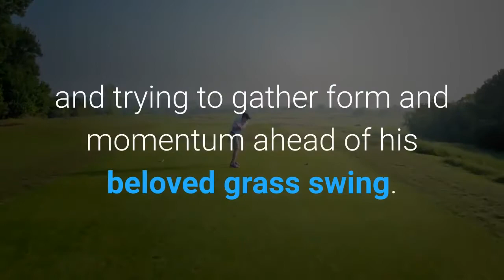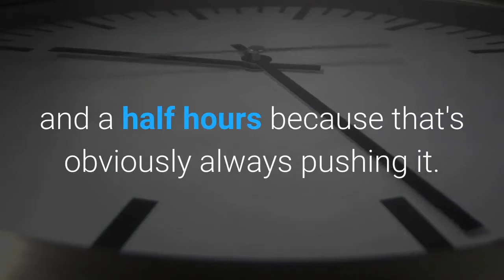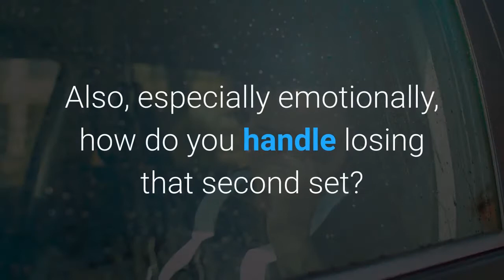Roger Federer 'I would prefer to be in Rafa's or Novak's shoes right now'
Like many times before, Roger Federer, Rafael Nadal and Novak Djokovic are through to the last 16 at a Major event. Separated by two Major titles in their extraordinary GOAT race, the three legends are in contention for the Roland Garros trophy, although not from the same perspective. Nadal and Djokovic are yet to lose a set this week in Paris, sailing into the fourth round without facing a tougher obstacle and remaining on a collision path towards the semi-final clash. Unlike these two, Roger Federer is in a different position, playing only the third tournament after the last year's Australian Open and trying to gather form and momentum ahead of his beloved grass swing. Two months before turning 40, Roger became the oldest player in the fourth round at a Major since Ken Rosewall in 1978, prevailing over Dominik Koepfer in four tight sets after three hours and 35 minutes. After the match, Federer said that he would love to in Nadal's or Djokovic's shoes, as he doesn't know how his knee would react after such a difficult encounter and by far his toughest challenge in the last year and a half. Roger Federer has joined Rafael Nadal, Novak Djokovic in Roland Garros R4."It's fun in some ways not knowing, like in 2017 when I came back or when nobody really knows, even I don't know what is possible. That's got a fun angle, but I would prefer it differently. I'd prefer to be in Rafa's or Novak's shoes right now where they're like, 'I'm feeling good. If I'm playing well, I'm winning.'I don't have that feeling right now, so for me, these are all stepping stones to something significant. It's the season, and it's the comeback. I need matches like these. I clearly hadn't practiced for three and a half hours because that's obviously always pushing it. I pushed as much as I could, as we thought was reasonable. Today's match was a huge step forward for the team and for all of us. I didn't expect to win three matches here and sort of back up a good performance against Cilic as well in completely different circumstances tonight. It wasn't easy for me to go out tonight. It was a lot of firsts for me - playing against Koepfer in my first night session here in Paris, the first time with no fans in a long time, or ever in my career. That was definitely very unique in many ways, and I'm happy I found a way. Also, especially emotionally, how do you handle losing that second set? How do you handle keeping pushing yourself on and trying to feed off the team's energy and thinking of all the people watching on TV? I was really picturing many people on a Saturday night, maybe checking in on the game and watching some tennis. So in many ways, I was also playing for them and trying to let that inspire me. When you're down, you don't like the battle. When you're leading, it's actually quite fun. It goes with the territory, right? Dominik was a tough nut to crack. Took me many different things; I tried various attempts to break him down.